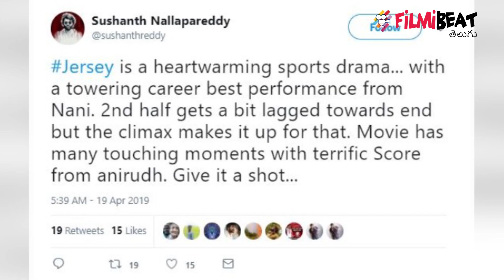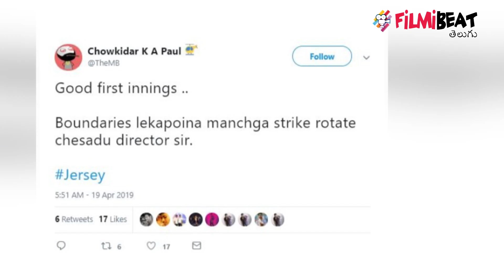Nani's Jersey Movie Twitter Review || Filmibeat Telugu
Jersey movie twitter review by audiance. Jersey is sports drama period film based on the sport of cricket written and directed by Gowtham Tinnanuri which is produced by Suryadevara Naga Vamsi under his production banner Sithara Entertainments. The film stars Nani who is referred to as Natural Super Star and Shraddha Srinath in the lead roles while Sathyaraj, Brahmaji and Ronit Kamra play pivotal roles.

నాని, శ్రద్ధా శ్రీనాథ్‌ జంటగా నటించిన చిత్రం'జెర్సీ'. గౌతమ్‌ తిన్ననూరి దర్శకత్వం వహించిన ఈచిత్రానికి సూర్యదేవర నాగవంశీ నిర్మాత. క్రికెట్ నేపథ్యానికి ఒక అద్భుతమైన స్టోరీ జోడించి ఎమోషనల్ జర్నీగా ఈ మూవీని తెరకెక్కించారు. ఇప్పటికే విడుదలైన ట్రైలర్ సినిమాపై అంచనాలు పెంచింది. అభిమానులు, ప్రేక్షకులు ఎప్పుడెప్పుడా అని ఎదురు చూస్తున్న ఈ చిత్రం శుక్రవారం ప్రపంచ వ్యాప్తంగా విడుదలైంది. ఆల్రెడీ యూఎస్ఏలో ప్రీమియర్ షోలు పడ్డాయి. సినిమా చూసిన ప్రేక్షకులు తమ అభిప్రాయాలను ట్విట్టర్ ద్వారా పంచుకుంటున్నారు. ఇంతకీ సినిమా ఎలా ఉంది? ఆడియన్స్ నుంచి ఎలాంటి టాక్ వచ్చిందో ఓ లుక్కేద్దాం.